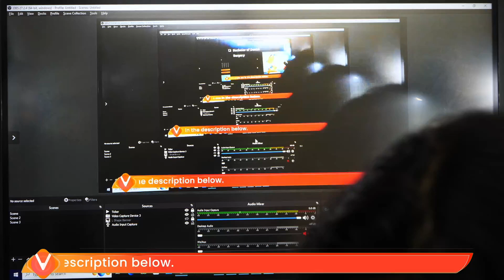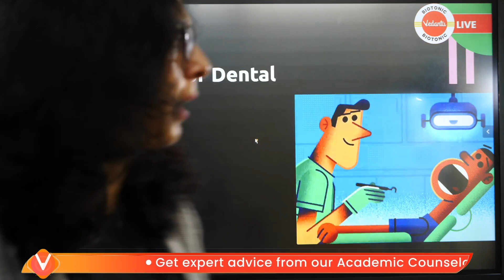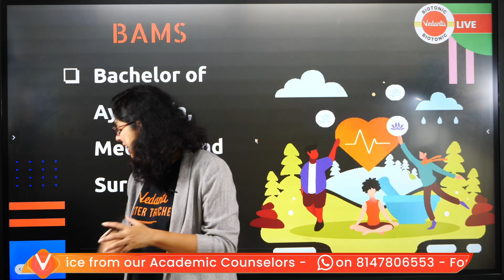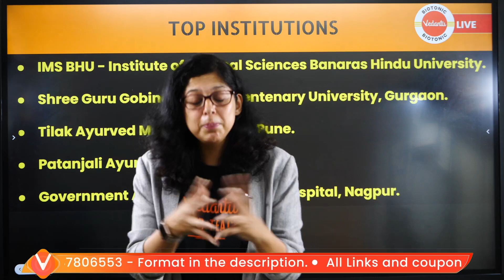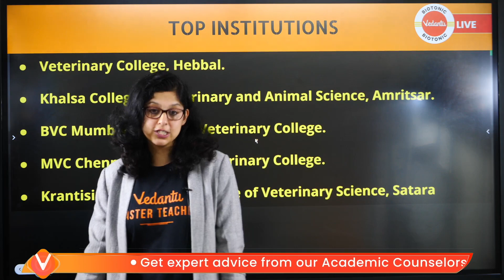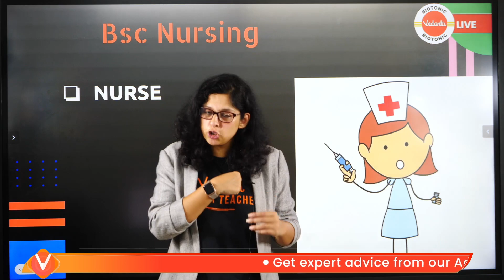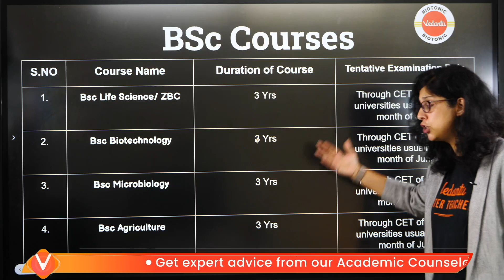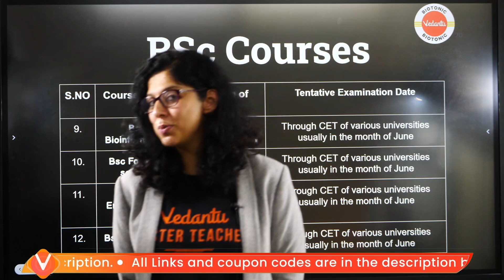If Not MBBS Then What? Highly Paying Medical Careers | Vani Ma'am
NEET2024 MedicalEntrance FreeEducation NEETPreparation" In this video, our Master Teacher Vani Ma'am will tell you the Medical Careers which are Highly Paying other than MBBS. Many student will think that MBBS is the Ultimate Goal after NEET 2023 but there are a lot of other Highly Paying Medical Careers which Vani Ma'am will explain to you.